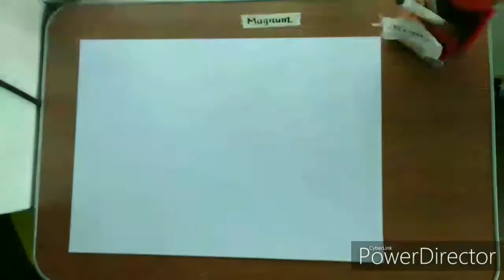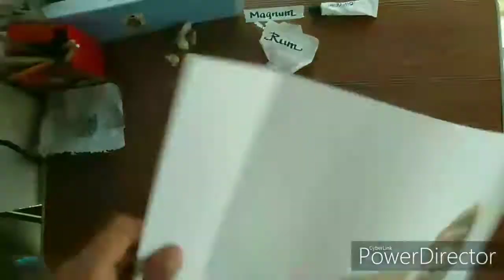Dog | Color Pencils Speed Drawing | Prismacolor